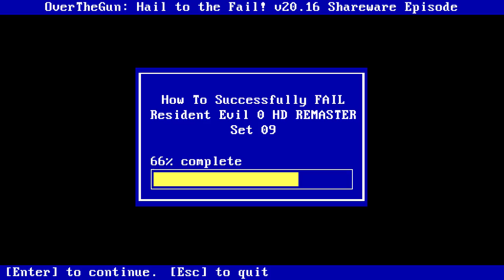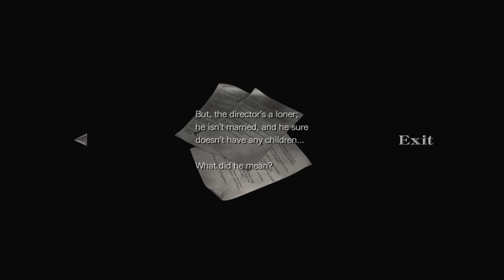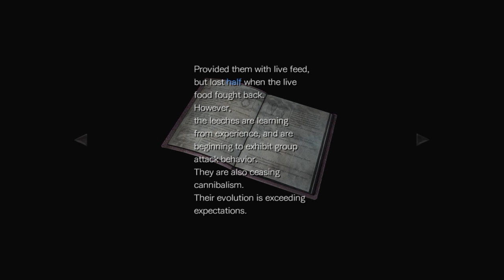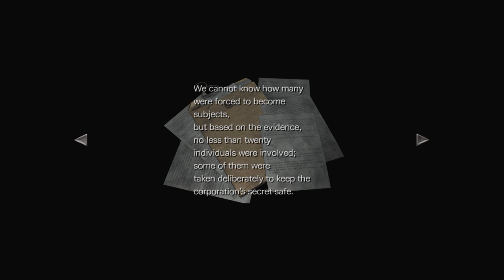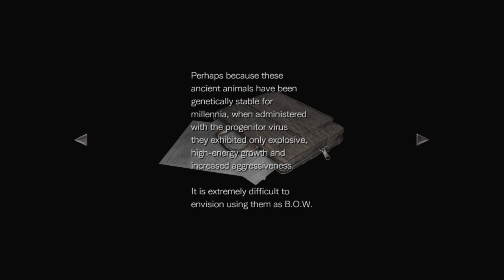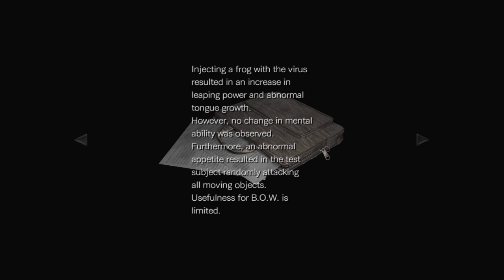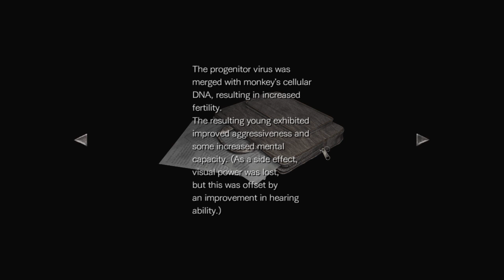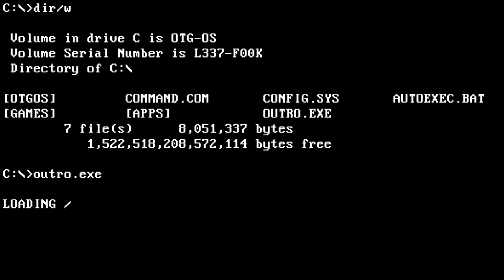Resident Evil 0 HD REMASTER | 09 | How To Successfully FAIL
Set 09 of How To Successfully FAIL Resident Evil 0 HD REMASTER (developed by Capcom) with commentary by OTG.